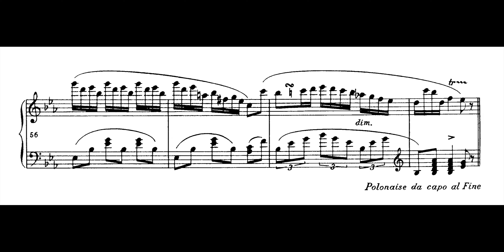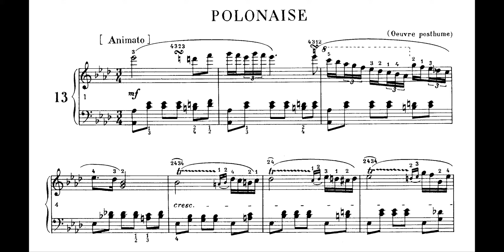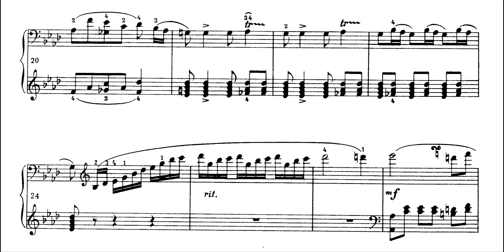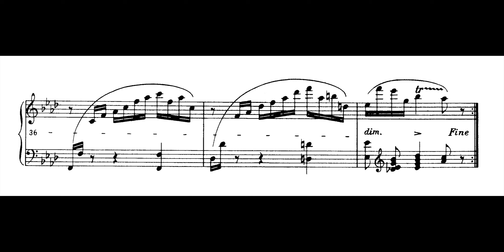Chopin, Polonaise in A-Flat Major op. Posth (Czerny-Stefanska)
Performed: Halina Czerny-Stefanska